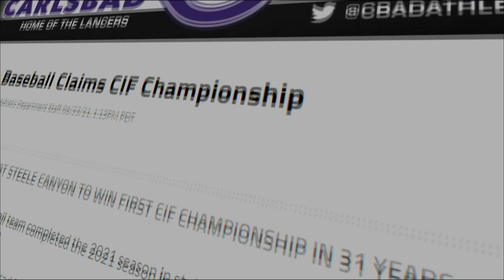CHSTV Live Broadcast May 20th 2024